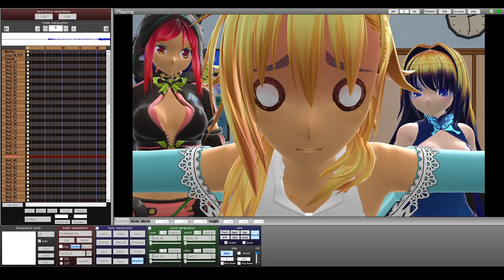MMD WIP - Extrait Aggretsuko - Gori VS Washimi